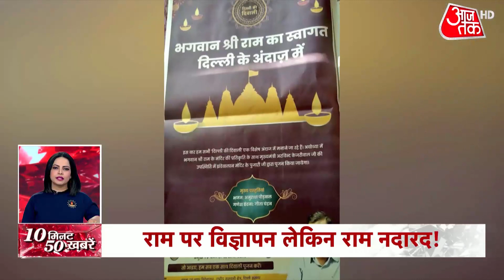Uttarakhand: सज गया बाबा Kedarnath का धाम, फूलों से हुई सजावत | Pushkar Singh Dhami | Latest News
Uttarakhand: देश के बडे़-बड़े मंदिर दीवाली की रौशनी में चमक रहे हैं. ये केदारनाथ धान का दृश्य है. Diwali के मौके पर बाबा के दर्शन करने के लिए भक्तों की भीड़ पहुंच रही है.